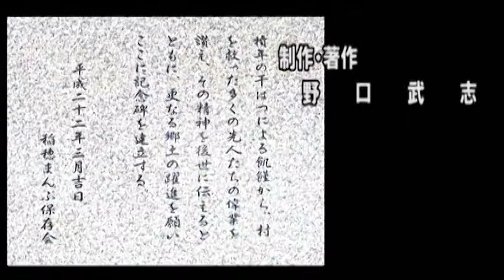美作まんぷ 命をつなぐ用水